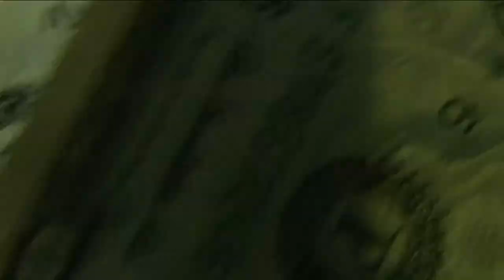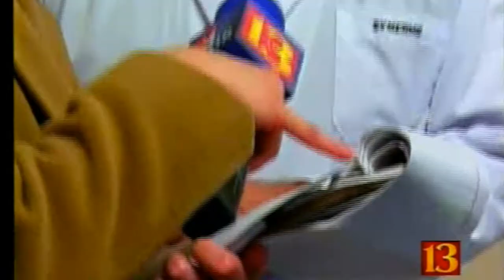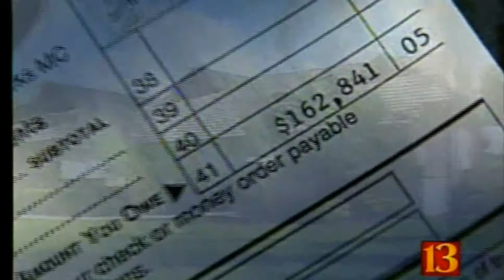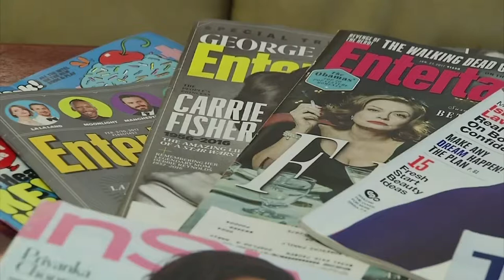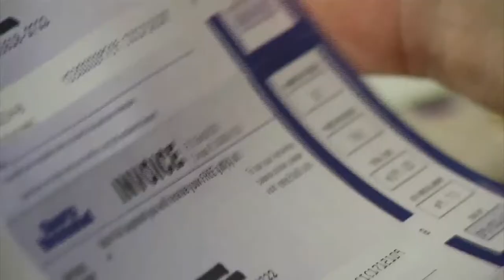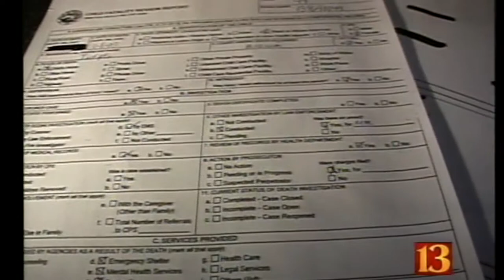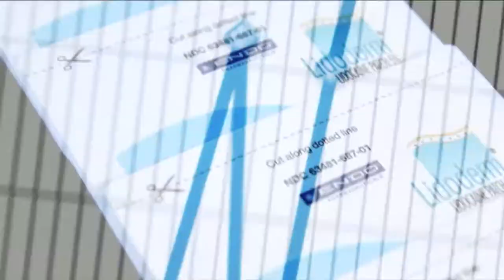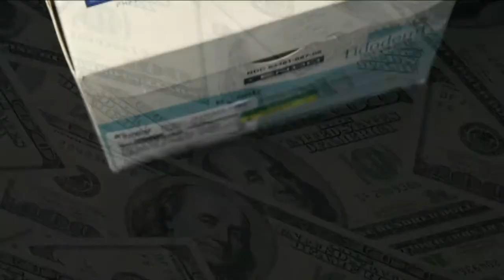Angie Moreschi - InvestigatIve Reporter Montage & Reel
Angie is an accomplished major market investigative/consumer reporter, anchor, show host, documentary producer & website editor. She is the winner of an IRE Medal, National Headliner, 13 Emmys & multiple other awards. She has also worked alongside former FBI agents and prosecutors as a whistleblower law firm Investigator & Strategic Communications Director.